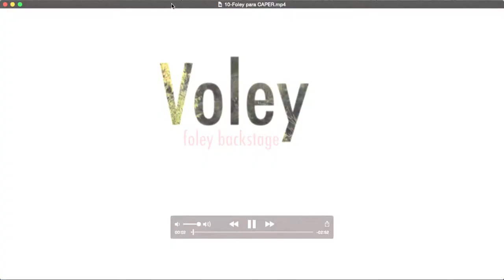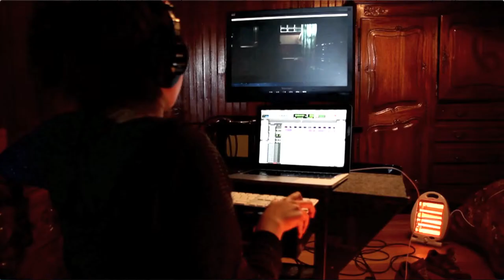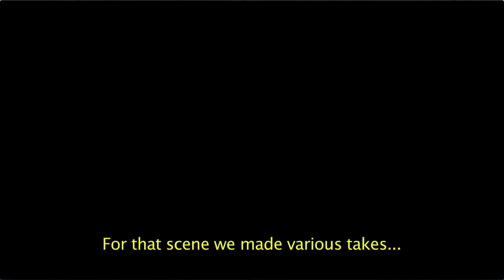How we did the sound of VOLEY - 2 of 3 - English Subs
Second part of the lecture we did at CAPER 2014.
The theme here was Foley done in the very same location where it was filmed the movie.
The lecture was done in spanish. We added english subs.
Translation done by Gonzalo Matijas.